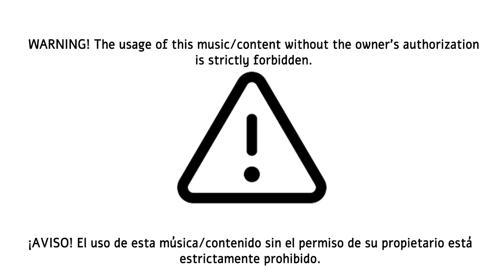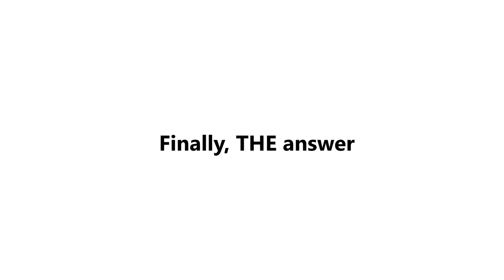Finally, THE answer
This... IS THE ANSWER!